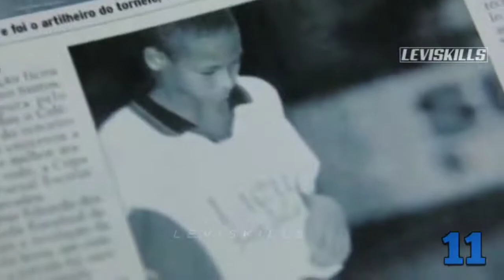História de Neymar jr●